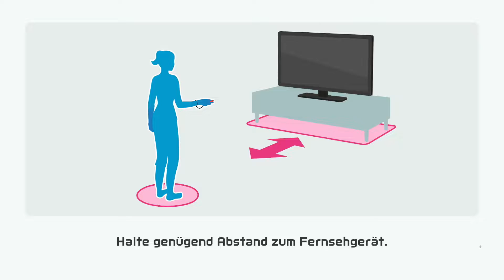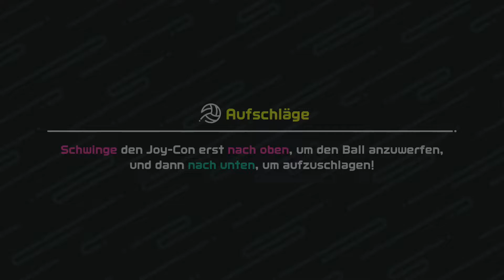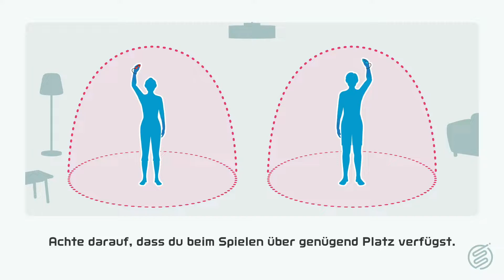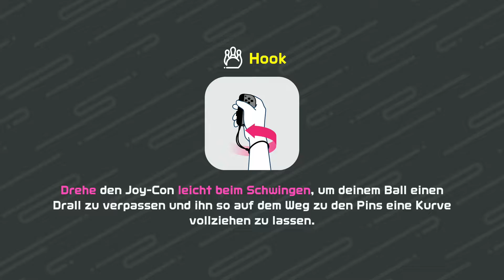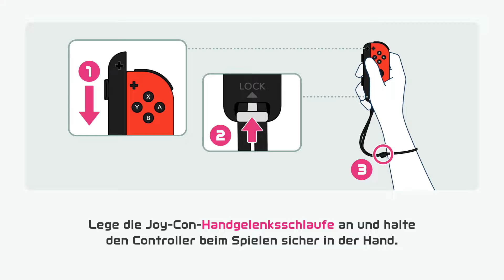Flo kam, sah und siegte | Nintendo Switch Sports #7